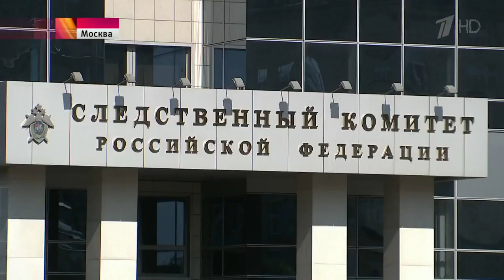Шокирующие заявления сделал бывший реаниматолог из Донецкой области